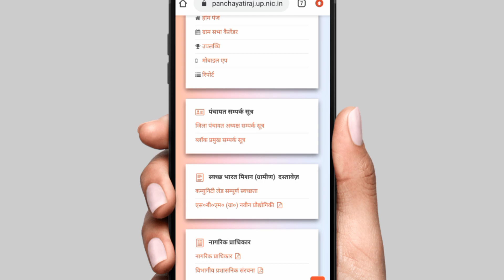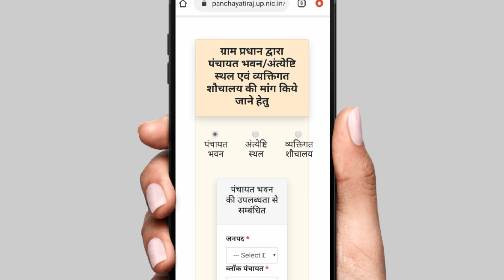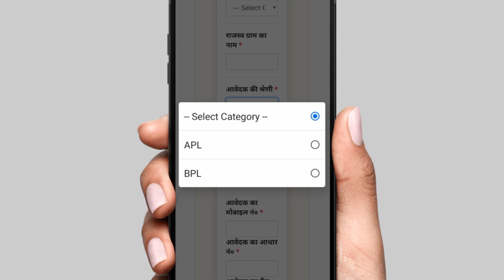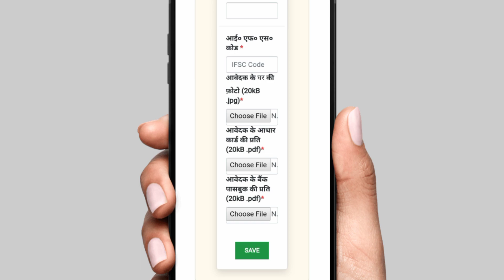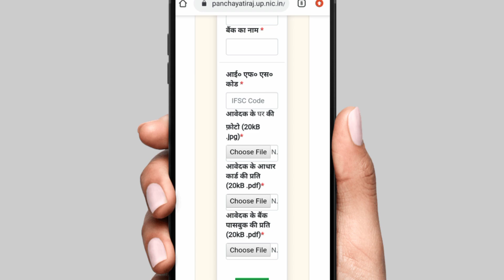Toilet Apply Online 2023 | swachh bharat mission toilet Apply Online | sauchalay online apply 2023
your Query

educational
the
for purposes such as criticism, comment,
news
reporting, teaching, scholarship,voter card,
ration card,
driving licence, pan card, aadhar card,
ayushman card,
e shram card and research.
is a use permitted by copyright statute that
might
otherwise be infringing. Non-profit,
educational or
use. Al|
credit for copyright materiel used in video
goes to
respected owner thank you.
(Himanshu Shrivastava)